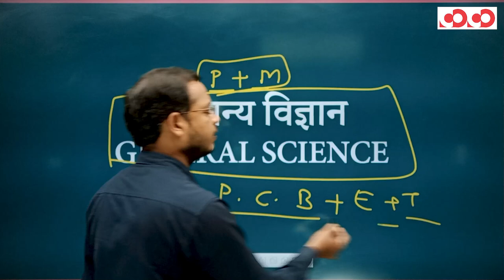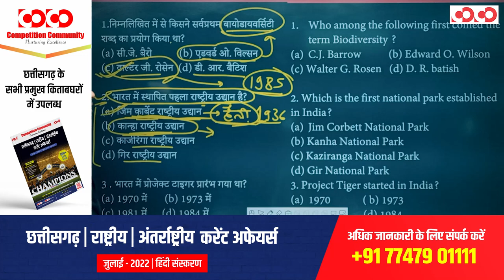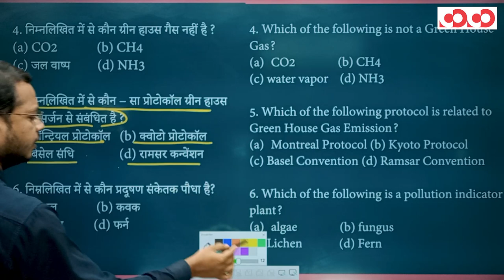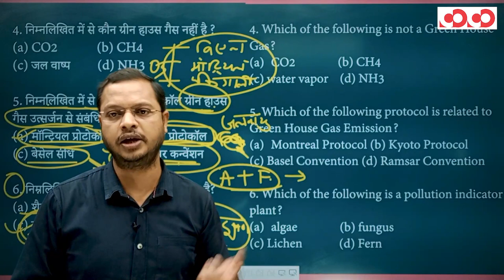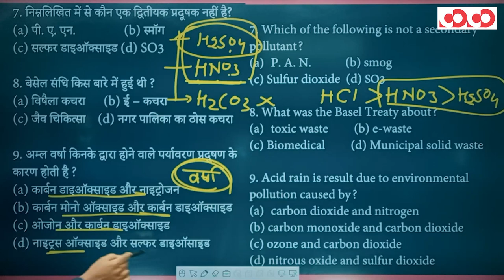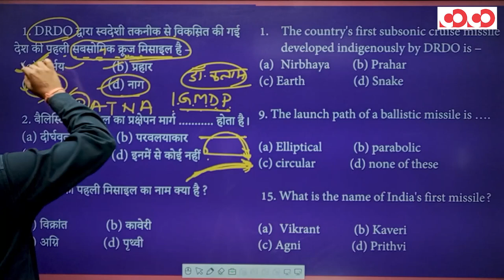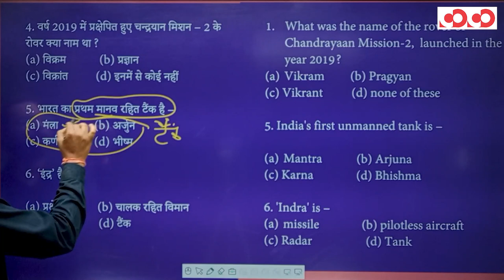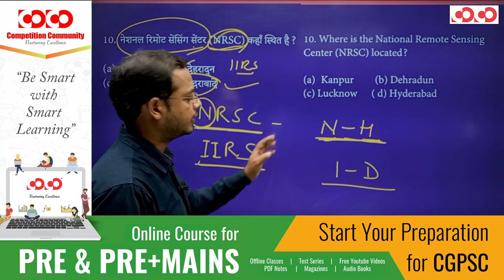SI Prelims | Environment and Technology | Lecture-1 | By Hemant Pradhan Sir